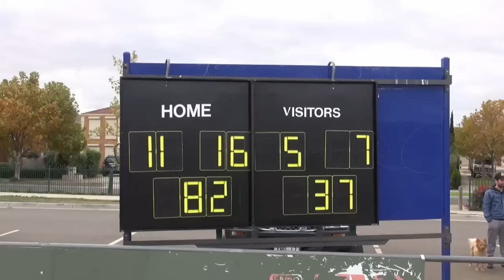EDFL U16 Div 14, Round 4 , 05-05-13, Hillside vs Greenvale